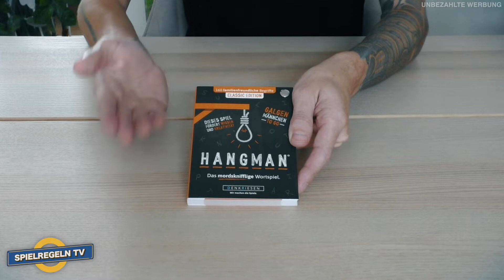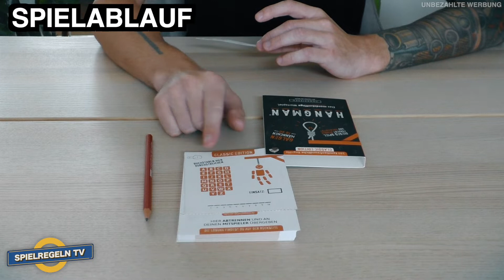HANGMAN - Spielregeln TV (Spielanleitung Deutsch) - DENKRIESEN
HANGMAN - dieser ultimative Spielblock ist die innovative Neuauflage des bekannten Spieleklassikers Galgenmännchen und bietet 160 knifflige Begriffe für blitzschnellen Ratespaß mit Familie und Freunden. Spaß garantiert! 80 Blatt purer Spielspaß - der ultimative Spielblock zum Auffächern beinhaltet 80 Blatt. So ist für viele ausgiebige Spielrunden gesorgt und dank den vorgegebenen Begriffen kann das Spiel sofort beginnen. Pro Blatt könnt ihr euch immer zwischen 2 vorgegebenen, kniffligen Begriffen entscheiden.

In diesem Video gibt es die Spielregeln bzw. Spielanleitung auf Deutsch und leicht verständlich erklärt. 👍🏼

🛒 HANGMAN GÜNSTIG AUF AMAZON
📦 GRATIS AMAZON PRIME